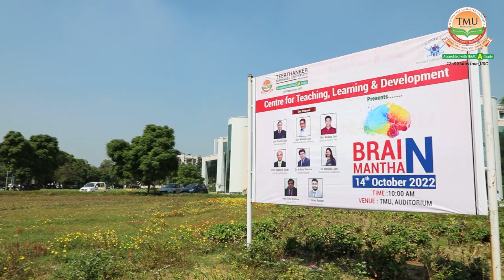Glimpses of the Brain Manthan 2022 Competition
TMU::  Teerthanker Mahaveer University's Centre of Teaching, Learning & Development Department (CTLD) organised ‘Brain Manthan’. An opportunity for students to apply their learning and get a better understanding of critical thinking, aptitude, and reasoning skills.